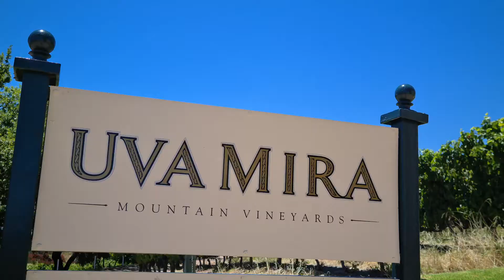ON OUR AUTUMN COVER: Uva Mira Mountain Vineyards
On the cover of Stellenbosch Visio's brand-new autumn issue, the wine farm with a view: Uva Mira Mountain Vineyards. Uva Mira – wonderful grape – encapsulates in two words the essence of this wine farm, as succinctly as the view from its Helderberg vineyards presents the essence of the Stellenbosch Winelands.

VIDEO PRODUCTION: Leon Kriel
CREATIVE DIRECTION: Arnold Ras
STILLS: Bruce Tuck
DRONE FOOTAGE: Riaan Vermeulen

Shot on location at UVA MIRA MOUNTAIN VINEYARDS.